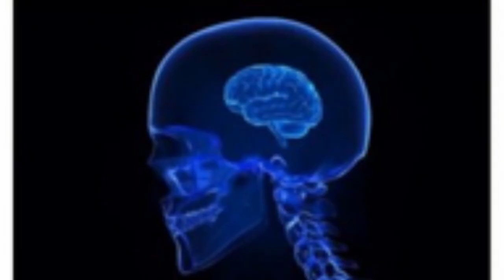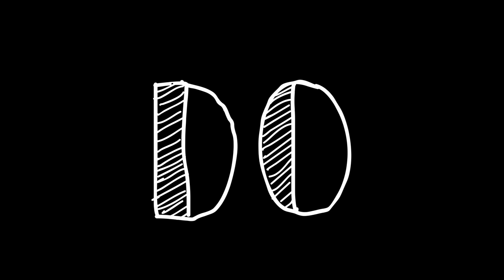Now You Fun Always Maybe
gaming isn't fun anymore, but 3 minutes of incoherent english with random images on screen might help

either the most philosophical shitpost or the most deranged philosophical video essay

my mic sucks